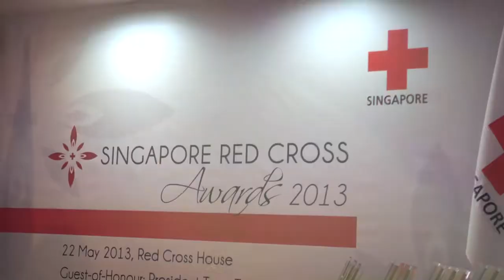SRC Awards Highlights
President Tony Tan Keng Yam, Patron of the Singapore Red Cross (SRC), today toured an experiential exhibition at the local humanitarian organisation's headquarters at Red Cross House. The exhibition showcased the various community services it offers. Some of those highlights are shown in the video.